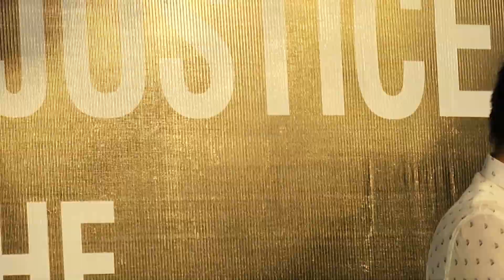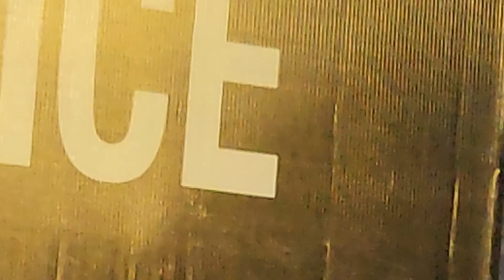wrestler justice olympics mamata mamatabanerjee india ioc internationalolympiccommittee